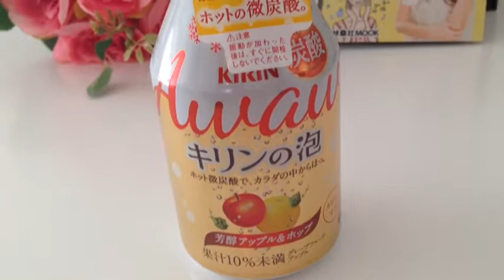ホット炭酸 Hot Soda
It's a new drink!!  This soda is actually hot. Not cold. Let's See how it looks like...
話題のホット炭酸飲んでみました。
開ける時にドキドキしましたけど、開けたらシュワシュワしていてちょっと感動。
味は...お酒に似てます〜。